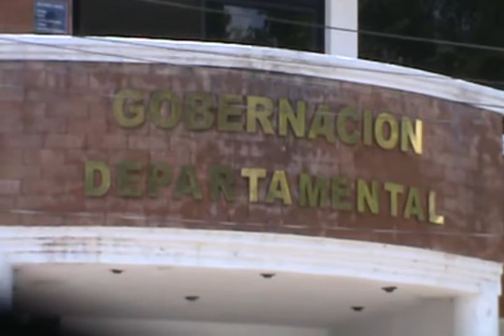Bufete Popular del JUSAC